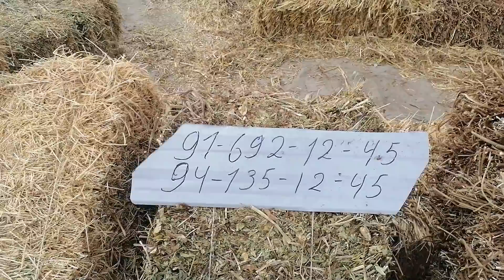QO'QON CHORVA BOZORI NARXLAR TUSHIB KETDI